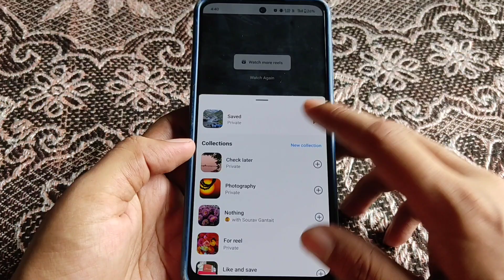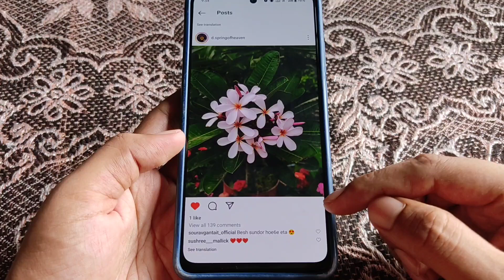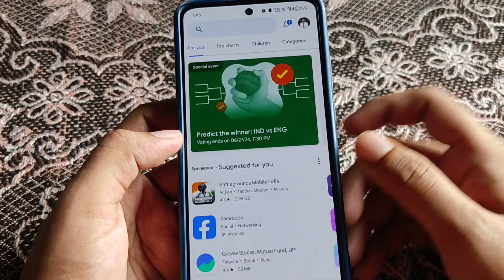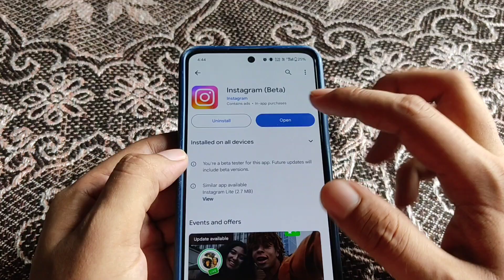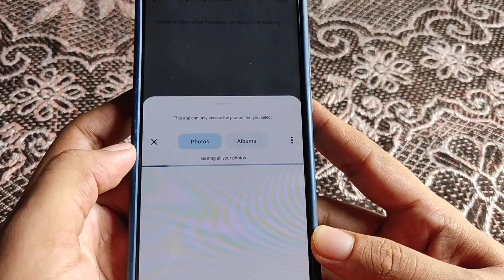Instagram Post Save Option not Showing Problem Solved 2024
🔴 𝗩𝗶𝗱𝗲𝗼 𝗰𝗼𝘃𝗲𝗿𝗲𝗱 :-

Instagram post save option not showing

Instagram post save folder option not showing

Instagram post save option not showing problem

Instagram reels save option not showing

Fix instagram post save option not showing

Fix instagram post save option not showing problem

Instagram post save

Instagram post save in folder

Instagram post save for later

Instagram post save for later option not showing

Instagram reels save option not showing problem

Instagram save post problem